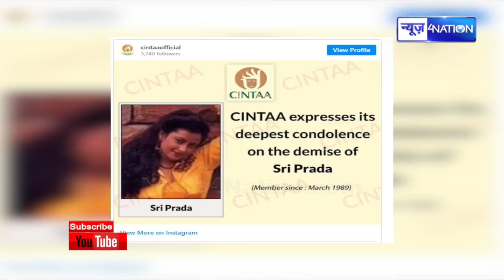Bollywood Actress Shree Prada का Corona से निधन।News4Nation